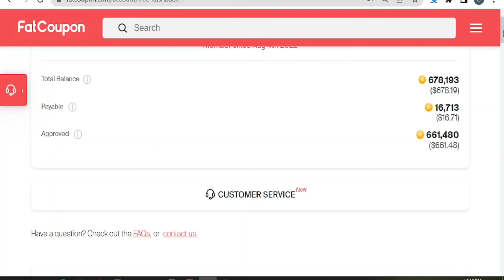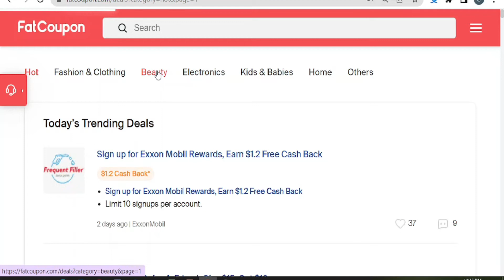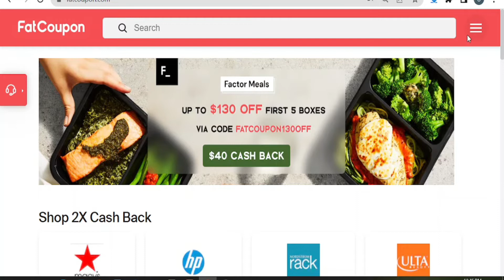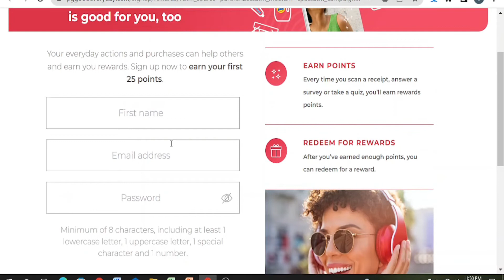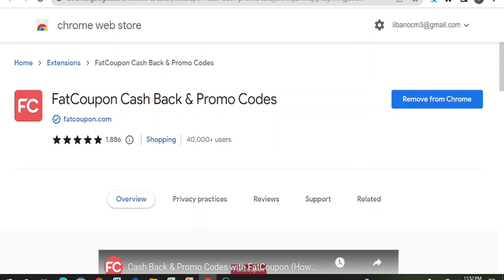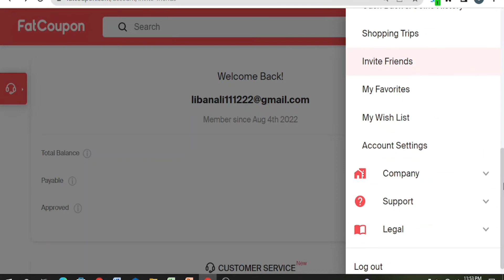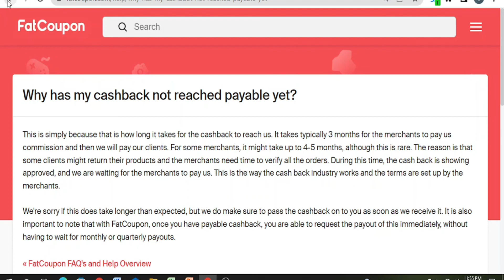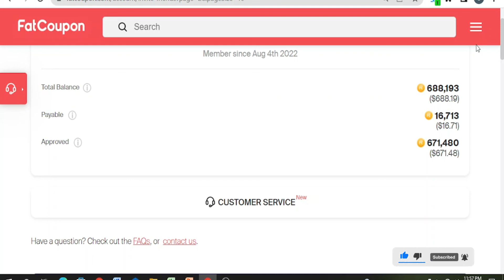Sida Ugu Fudud Ee Mobilkaaga Lacag Looga Sameeyo | Fatcoupon part 2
Videogaan Waxan idin kusoo Bandhigaa Sida Lacag looga SAMEEYO ADIGOO Sariirtaada jiifo
oo iska ciyaarayo Game fudud